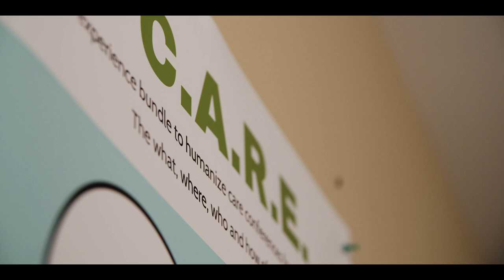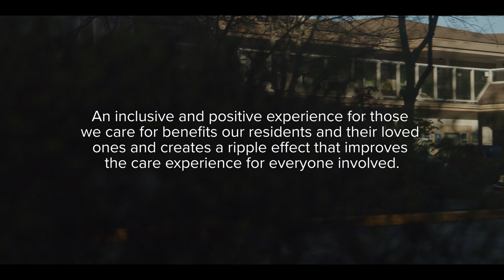Care Conferences at Minoru Residence – Resident, Family and Staff Experience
Bundles are evidence-based concepts implemented as a group to improve outcomes and this bundle supports staff to involve residents and families in their annual care conference to discuss what matters most to them and improve their experiences. This video highlights the voices of residents, families, and staff who were impacted by this project.